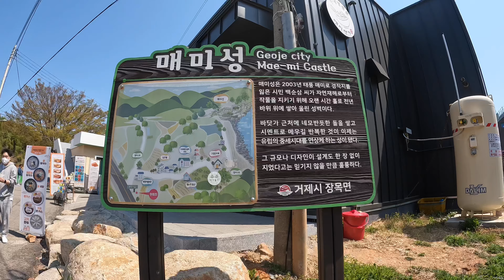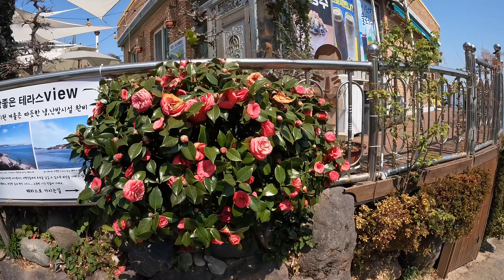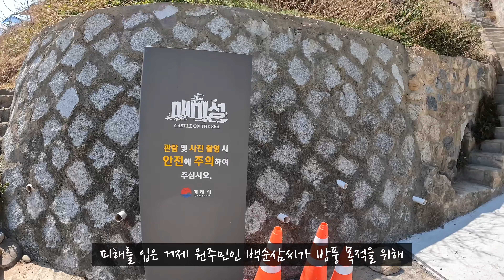[4K] 매미성 투어 같이 가보실까요?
거가 대교를 이용해 거제도를 가실 경우, 매미성은 거재도 초입에 있기 때문에 방문해 보시면 여행 일정 잡는데 도움 될 것 같습니다.

매미성은 2003년 태풍 매미로 경작지를 잃은 시민 백순삼 씨가 자연재해로부터 작물을 지키기 위해 오랜 시간 홀로 쌓아올린 벽입니다. 바닷가 근처에 네모반듯한 돌을 쌓고 시멘트로 메워서 만든 것이 이제는 유럽의 중세시대를 연상케 하는 성 모양이 되었습니다. 설계도 한 장 없이 지었다 합니다.